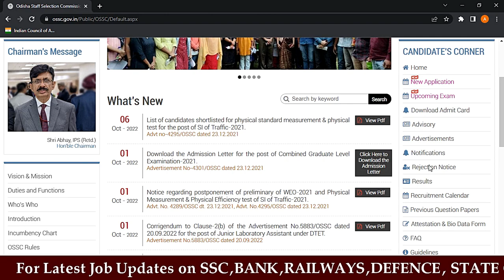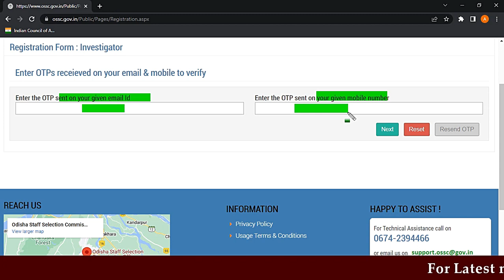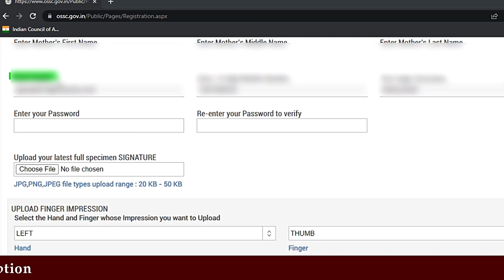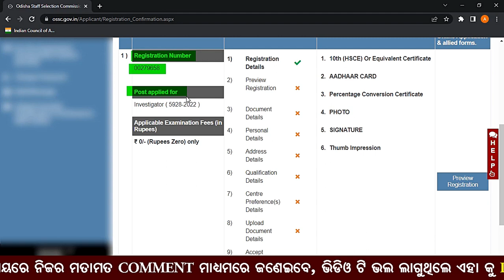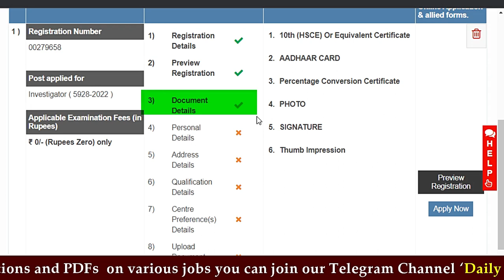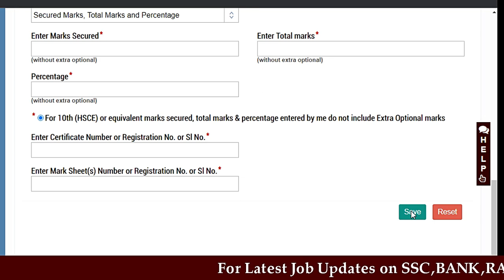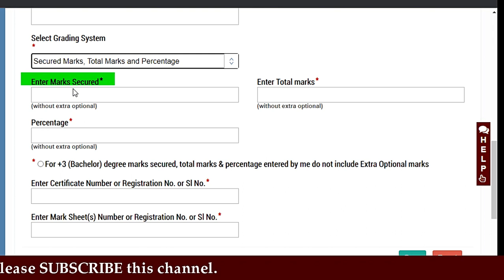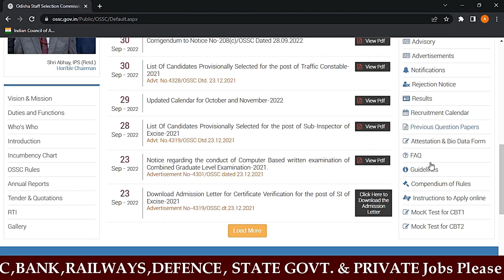OSSC Investigator Online Application I How to apply for Investigator Vacancy in Mobile I Apply Now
Time Stamps used:
00:00 I Introduction
02:36 I Registration Form-Enter your email id & Phone No.
03:47 I Registration Phase-II
04:53 I Create your Username
07:55 I Create your password
08:31 I Upload your Signature
09:13 I Upload your Thumb Impression
10:27 I Log in For Online Application
21:32 I Choose center for exam
22:08 I Upload your Photograph
23:12 I Submit Your Application

Your Queries Solved :
1.How to apply online for OSSC Investigator Vacancy 2022
2.Odisha Staff Selection Commission Investigator Vacancy Online application
3.OSSC Investigator online application in mobile Phone
4.OSSC Investigator online application step by step process
5.Ossc new registration and investigator online application.
6.OSSC investigator apply online 2022
7.OSSC Invetigator Recruitment apply online
8.Investigator ossc online apply
9.OSSC primary investigator online application 2022
10.How to apply ossc investigator online 2022